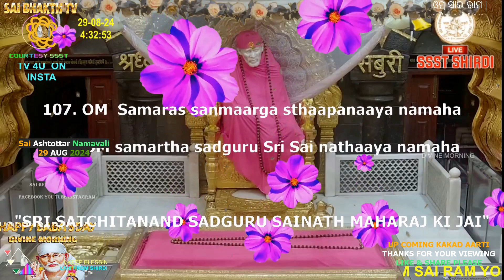Sai Ashtottar Namavali,,,# Shirdi Sai Baba SAI BHAKTH TV, 29 AUG 2024